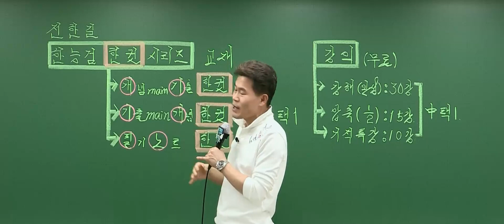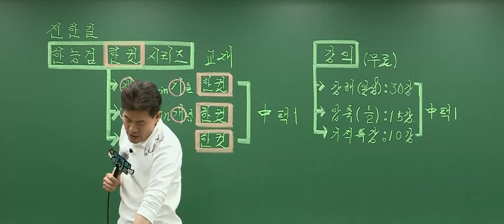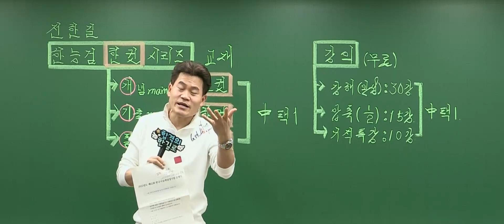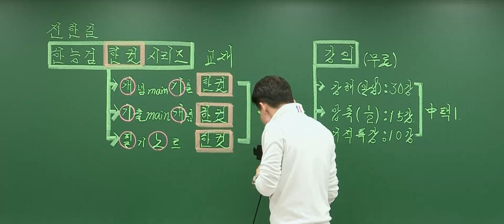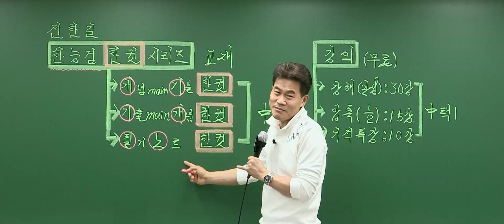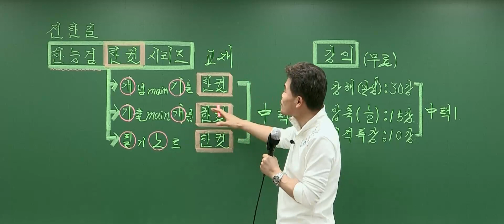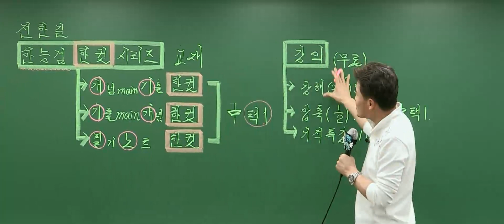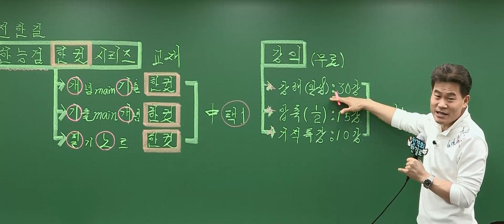[메가한능검][커리] 합격의 한길 2023 한능검 커리큘럼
한능검에서도 이어지는 합격 신화, 합격의 한길!
단기합격의 비밀을 확인하고 싶다면, 2023 한길샘 합격 커리큘럼을 확인하세요.

※ 공통개념 + 교재 맞춤 강의로 구성! 1개 강좌 선택 수강하세요: )
● 개념 : 전한길 한능검 개념기출 한 컷 강해(30강)
● 기출 : 전한길 한능검 기출개념 한 컷 강해(30강)
● 요약 : 전한길 한능검 필기노트 한 컷 강해(30강)

* 추후 1/2압축, 기적 커리큘럼도 진행될 예정입니다.